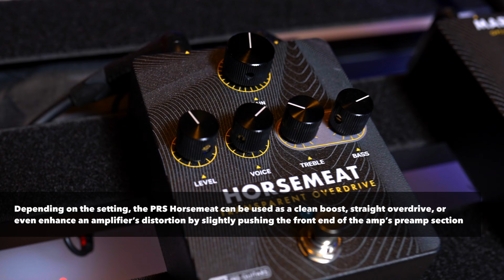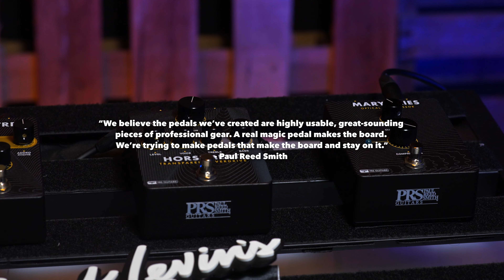PRS Guitars makes PEDALS?!!?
🚨BIG PEDAL NEWS!🚨

Say hello to the all new pedal lineup from PRS Guitars 🤯. PRS is entering the pedal world with THREE stompboxes they think will become staples of your board.

-Wind Through The Trees Dual Analog Flanger
-Horsemeat Transparent Overdrive
-Mary Cries Optical Compressor

We took each of them for a spin, check em out and let us know if they maketheboard!
Amp - PRS Archon 25
Guitar - Chuck Levin's 60th Anniversary PRS CU24-08 Wood Library

Check out our featured collection of gear as seen on our YouTube channel

If you're in the MD/DC/VA Area, please visit our legendary retail location:

Chuck Levin's Washington Music Center
11151 Veirs Mill Rd.